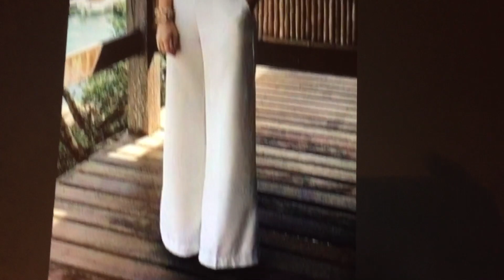Combinaciones de ropa con pantalones palazzo 👖 Hermosos Outfits para vestir bonito 😍